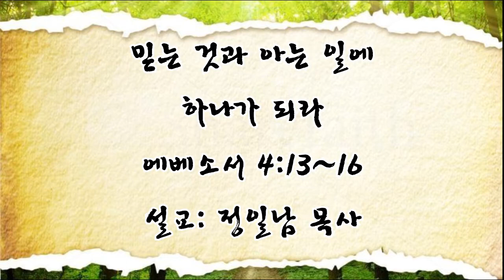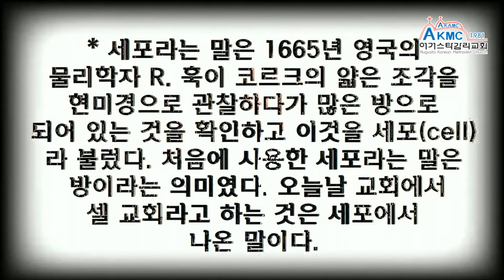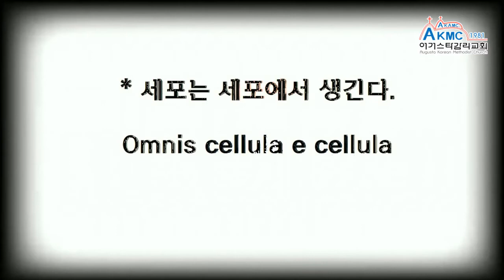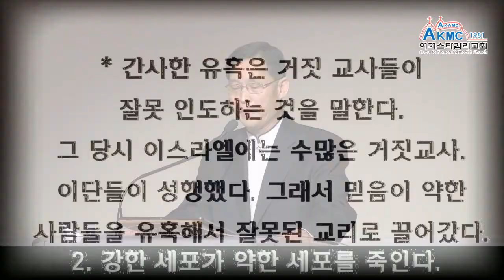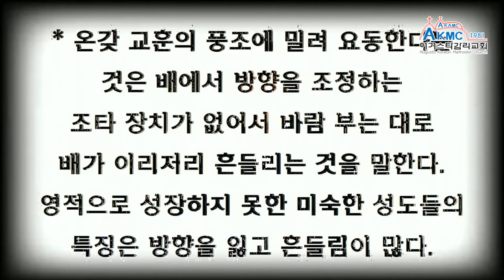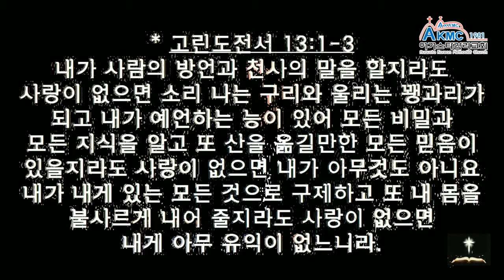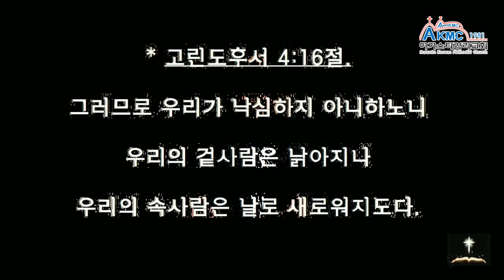20200112 믿는 것과 아는 일에 하나가 되라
믿는 것과 아는 일에 하나가 되라
에베소서 4:13~16
어거스타감리교회 / 정일남 목사